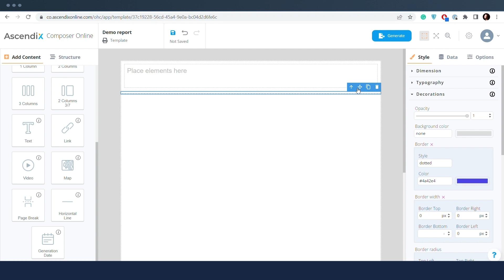Ascendix Composer: Horizontal line element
Horizontal line helps to decorate the report and separate blocks of the content.